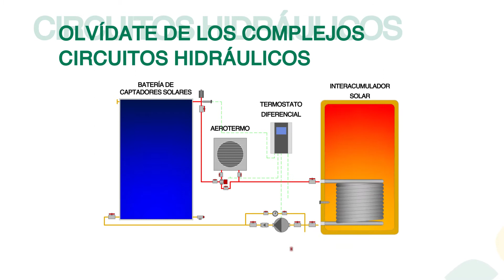Saltoki - Ventajas de la Fototermia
Conoce las ventajas de la fototermia, un sistema que aprovecha la energía del sol para calentar el agua pero que a diferencia de la energía solar térmica,  emplea la electricidad generada por los módulos fotovoltaicos para calentar el agua en un acumulador convencional mediante una resistencia eléctrica con corriente continua.